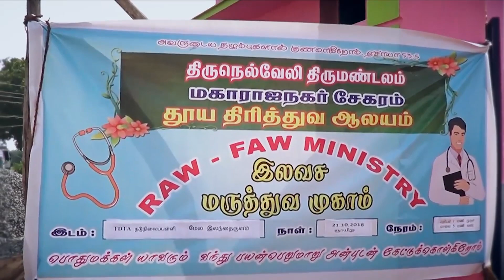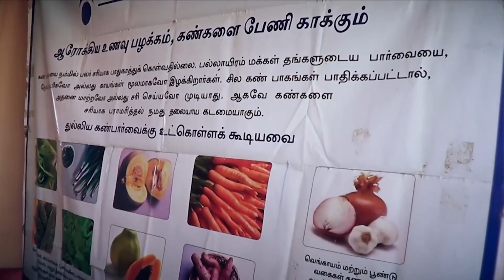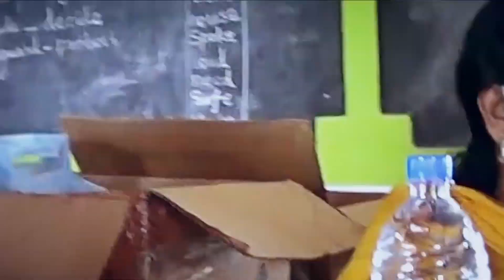Matins Order of Service 26-04-2020 - Holy Trinity Church - Maharajanagar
Matins Order of Service 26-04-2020
Message: Rev.I.D.S.Abraham - Pastorate Chairman, Maharajanagar.